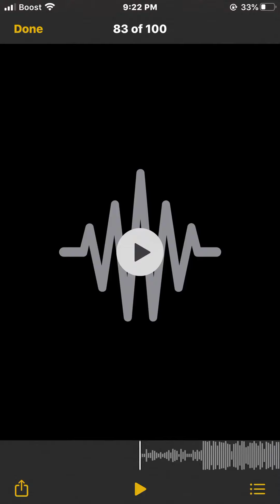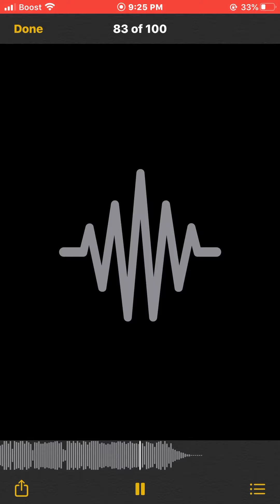YRN SD X BINO SPLATT X DISSING ME